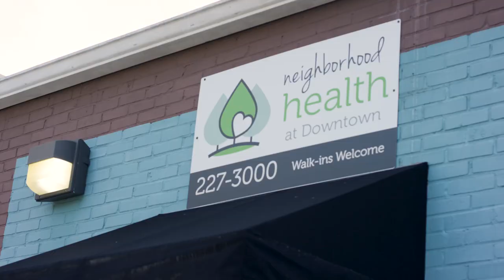Neighborhood Health Nashville, TN: BD Helping Build Healthy Communities